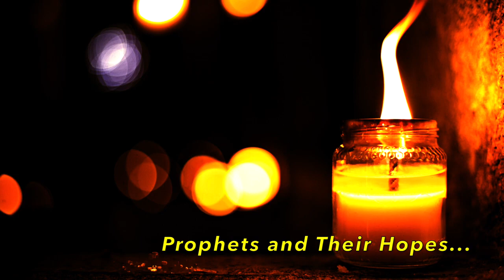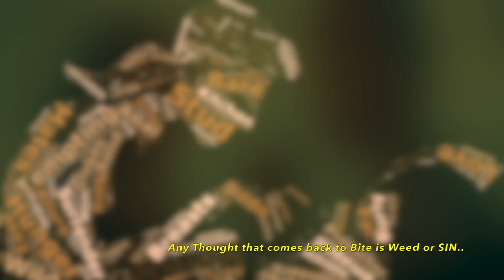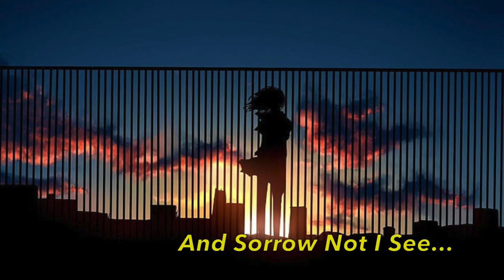Cholindiyam Self Introspection English Music Album Lyric Video Nate Natesan, the producer.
𝗦𝘄𝗮𝗰𝗰𝗵 𝗗𝗲𝘃𝗮𝗹𝗮𝘆𝗮'𝘀  Parasuran "𝗡𝗮𝘁𝗲" Natesan 𝗽𝗿𝗲𝘀𝗲𝗻𝘁𝘀, 𝗦𝗲𝗹𝗳 - 𝗜𝗻𝘁𝗿𝗼𝘀𝗽𝗲𝗰𝘁𝗶𝗼𝗻, 𝘁𝗵𝗲 𝗰𝗼𝗻𝗰𝗲𝗽𝘁𝘂𝗮𝗹𝗶𝘀𝗲𝗱 𝗺𝘂𝘀𝗶𝗰𝗮𝗹 𝗹𝘆𝗿𝗶𝗰𝗮𝗹 𝘃𝗶𝗱𝗲𝗼 𝗮𝗹𝗯𝘂𝗺 𝘁𝗵𝗲𝗺𝗲𝗱 𝗼𝗻 " 𝗘𝗩𝗢𝗟𝗩𝗘" 𝗼𝗳 𝗼𝗻𝗲𝘀 𝗼𝘄𝗻 𝗶𝗻𝗻𝗲𝗿 𝗲𝘅𝗶𝘀𝘁𝗲𝗻𝗰𝗲 𝗵𝗶𝗴𝗵𝗹𝘆 𝗳𝗼𝗰𝘂𝘀𝗶𝗻𝗴 𝗼𝗻 𝗦𝗲𝗹𝗳  𝗘𝗻𝗴𝗶𝗻𝗲𝗲𝗿𝗶𝗻𝗴 𝗼𝗳 𝗢𝗻𝗲'𝘀 mind

𝗖𝗿𝗲𝗱𝗶𝘁𝘀

𝗣𝗿𝗼𝗱𝘂𝗰𝗲𝗱 𝗕𝘆 : 𝗡𝗮𝘁𝗲 𝗡𝗮𝘁𝗲𝘀𝗮𝗻

𝗟𝘆𝗿𝗶𝗰          𝗕𝘆 : 𝗡𝗮𝘁𝗲

𝗦𝗼𝗻𝗴 𝗗𝗲𝘃𝗲𝗹𝗼𝗽𝗲𝗱 𝗕𝘆 : 𝗡𝗮𝘁𝗲

𝗠𝘂𝘀𝗶𝗰 𝗖𝗼𝗺𝗽𝗼𝘀𝗲𝗱 𝗕𝘆 : 𝗗𝗶𝗻𝗲𝘀𝗵

𝗩𝗼𝗰𝗮𝗹 : 𝗦𝘄𝗮𝘁𝗶

𝗚𝘂𝗶𝘁𝗮𝗿 : 𝗦𝗿𝗶 𝗩𝗮𝗿𝗱𝗮𝗻

𝗔𝘂𝗱𝗶𝗼𝗴𝗿𝗮𝗽𝗵𝘆 𝗕𝘆 : 𝗥𝗮𝗵𝗺𝗮𝘁𝗵𝘂𝗹𝗹𝗮𝗵

𝗘𝗱𝗶𝘁 : 𝗗𝗶𝗻𝗲𝘀𝗵